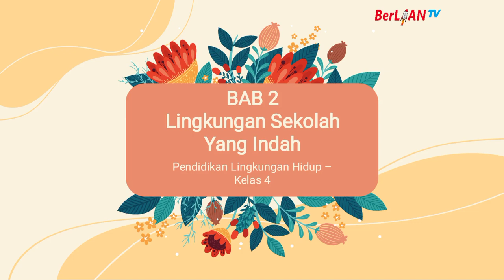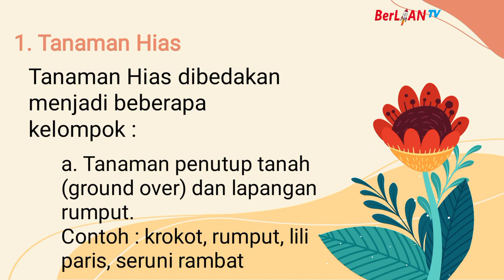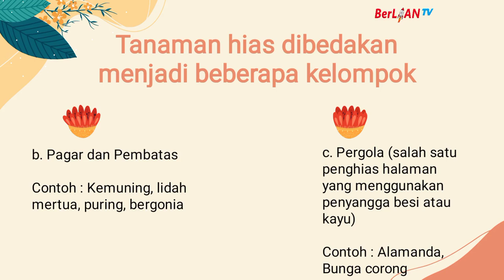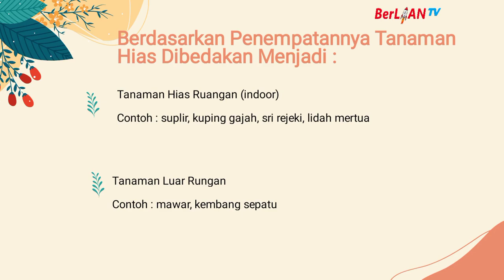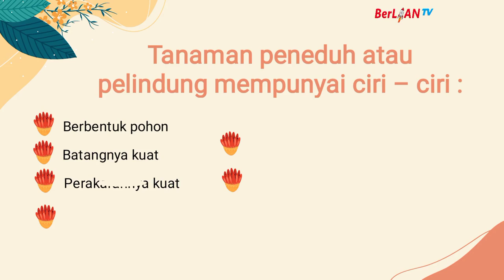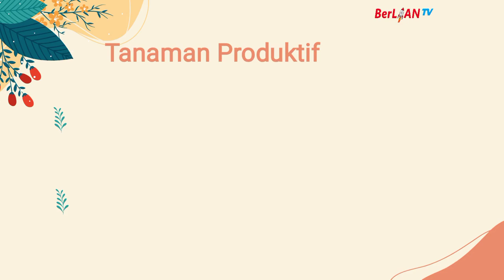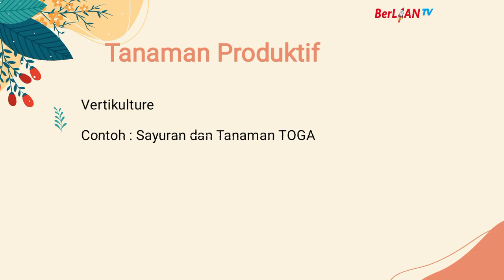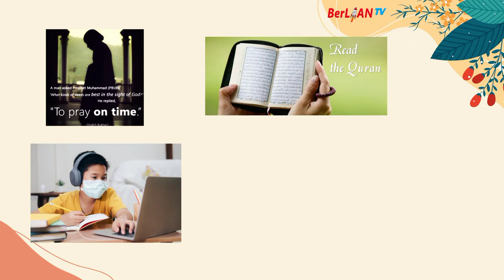Lingkungan Sekolah yang Indah - PLH Kelas 4 SD | BerLIAN School